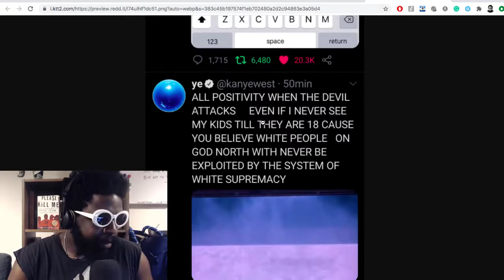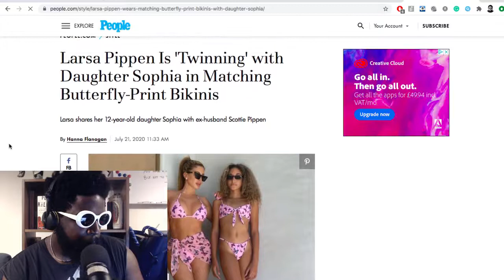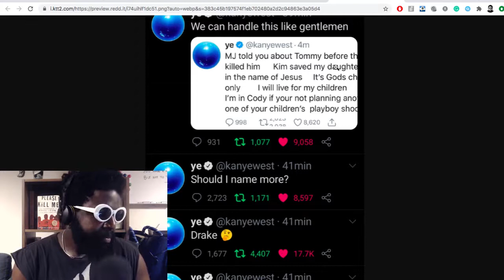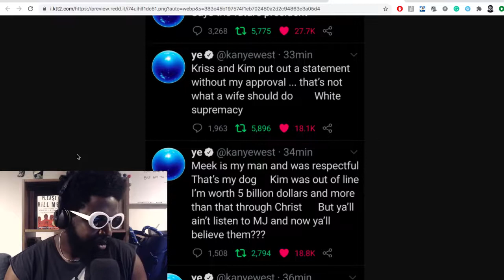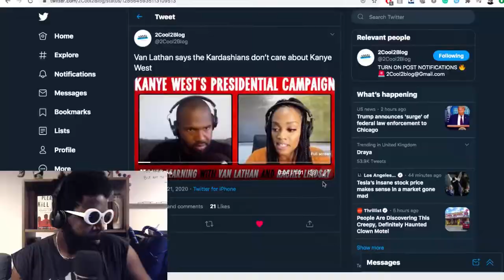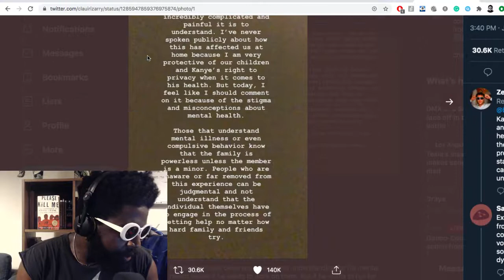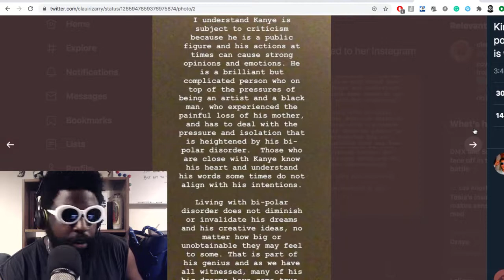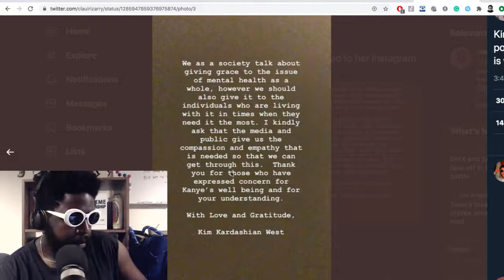Kanye West accuses Kim Kardashian of cheating…